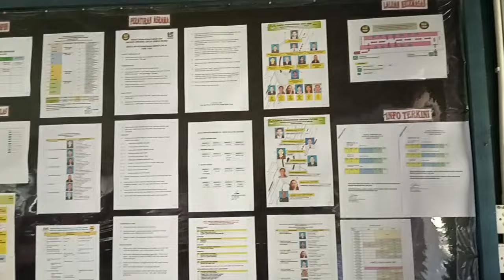KEHEBATAN MOTOR TINTING | MENYUSURI SUNGAI IRAN | AlysisSamat_Official